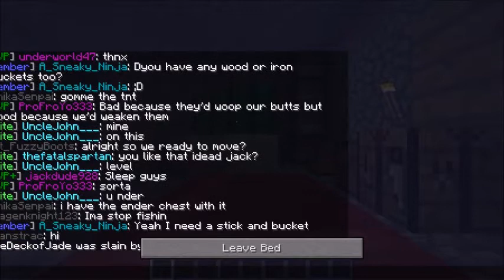Skyblock #7: Shoppin' time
time to shop!